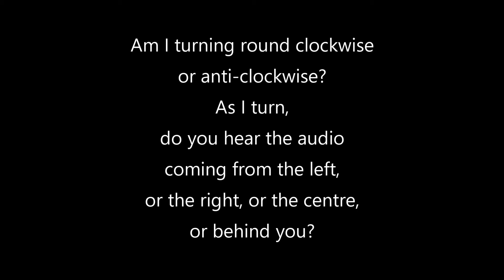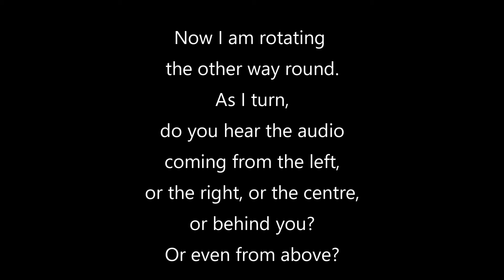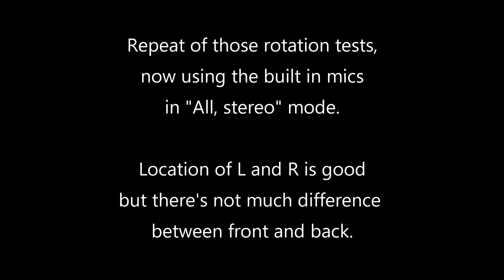DJI Pocket 2 - binaural audio tests with Roland in-ear mics direct into handle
The sound from the inbuilt mics on the Pocket 2 is excellent, but as an alternative to its surround sound, it's possible to connect a binaural mic to the "do it all handle" mic input socket.  This gives a better impression of whether sound is coming not just from left and right, but whether it's coming from the front or the back, or even from above.

There are other videos on YouTube using these mics but I've not found any where it is clear that the mics have been connected direct to the Pocket 2, rather than to a separate sound recorder.

The Roland CS-10EM mics I'm testing fit into your ears like earbuds.  For best results, listen to the sound on headphones or earbuds, but it should sound fine on speakers too, depending on their placement - wide is good (or sit closer).

The video starts with some audio-only tests indoors, showing the localisation of the sound of a radio as I turn round, and then comes some annotated samples with video outdoors.  Sorry, there's a little bit of wind noise here and there.

A word of caution - with recording earbuds tight in your ears you may find you can't hear noises around you.  So mind how you cross the road!

0:00 Tests indoors using binaural mic
1:24 Tests indoors using built in mics for comparison
2:45 Roadside tests using binaural mic
5:04 Parkland tests using binaural mic